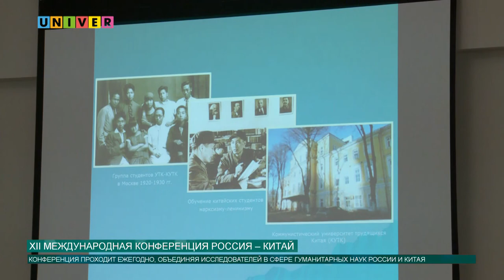Новости КФУ от 10.10.2019